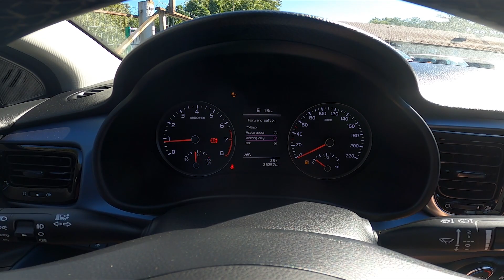How to Enable and Disable Forward Collision Warning in Kia Rio IV ( 2017 – now )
Find out more info about Kia Rio IV ( 2017 – now ) :
Kia Rio IV is a modern car with many systems that are providing safety. Would You like to learn how to Enable or Disable Forward Collision Warning in Kia Rio IV? That's why we're providing a quick tutorial from which You'll learn how to manage Forward Collision Warning that sometimes can be disturbing. Follow the video above to learn more about Kia Rio IV.

How to Enable Forward Collision Warning? How to Disable Forward Collision Warning?

Years of Production:

2017 – now

Generation:

 IV Generation ( 2017 – now )

Series:

Hatchback 5d Facelifting (2020 - now)